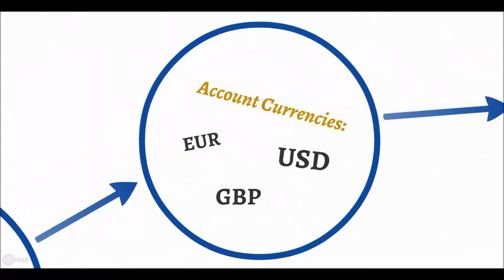Banc de Binary Review in 1 Minute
- Get $120 cash back for Banc de Binary directly in your PayPal

Watch this short video to find out what’s the Minimum Deposit, Max Bonus, Max Returns, Account Currencies, Min and Max Trade Investment, and Deposit Methods if you want to trade binary options with Banc de Binary.

If you want to get $120 cash back bonus into your PayPal for simply opening an account and depositing with Banc de Binary,